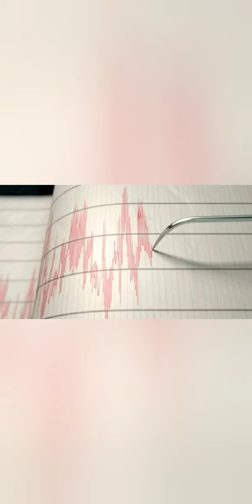Son dakika! Malatya'da deprem oldu! 5 Haziran 2020 Cuma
Malatya'da yine deprem oldu